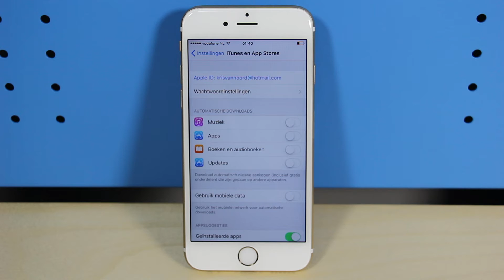Tips & Tricks - iPhone 6S: Automatische app-updates uitschakelen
Als al je apps automatisch updaten, kan het geheugen van je iPhone vol raken! Ook kan dit MB's van je databundel kosten. Wij leggen je uit hoe je de automatisch app-updates uitzet. Meer weten over de iPhone 6S?